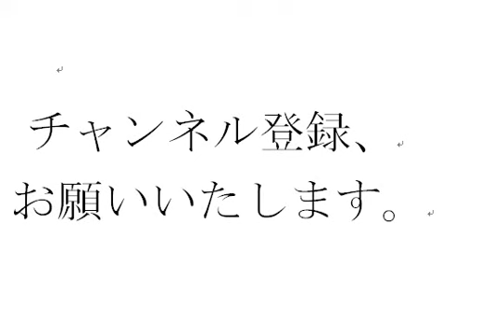カラオケわんこ あさりちゃん